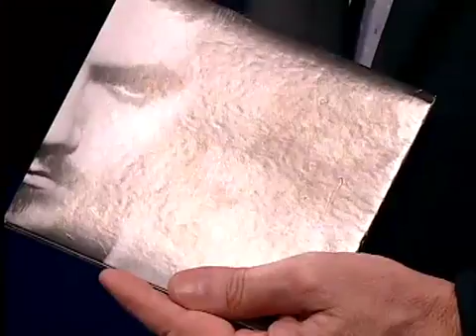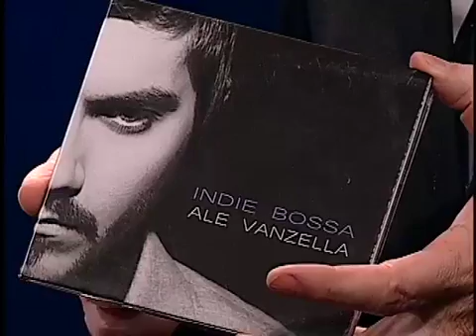JR News Talentos: Ale Vanzella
Heródoto Barbeiro recebeu o cantor Ale Vanzella no programa Talentos, da Record News.